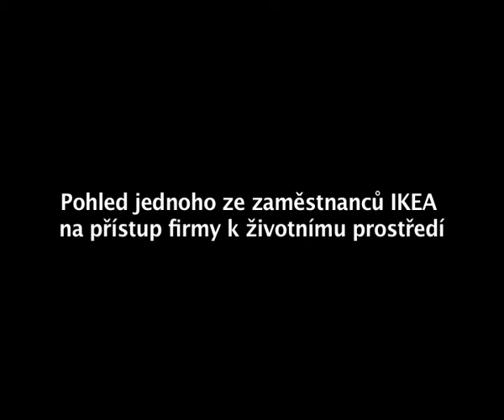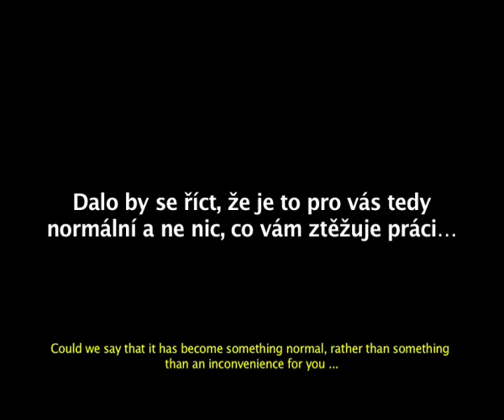Green office - IKEA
How to make your office greener. Have a look what IKEA has done!